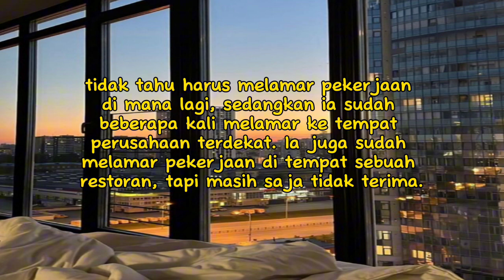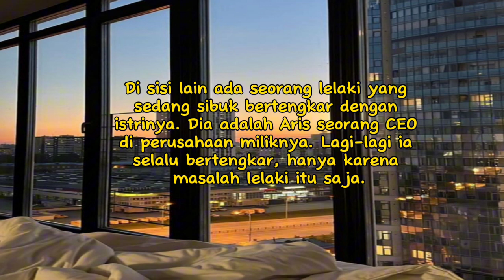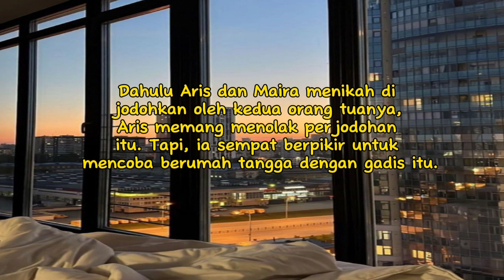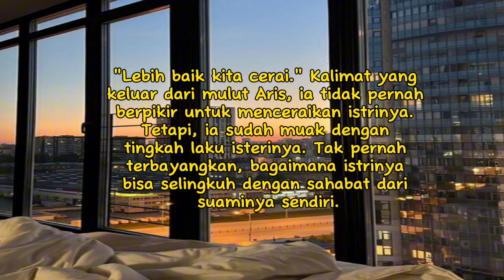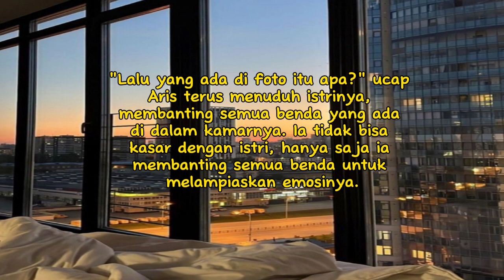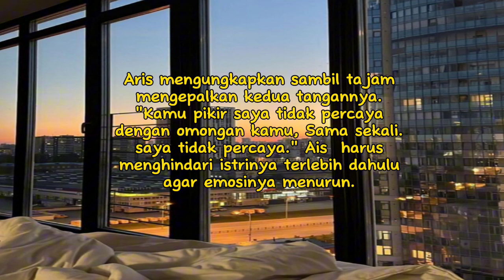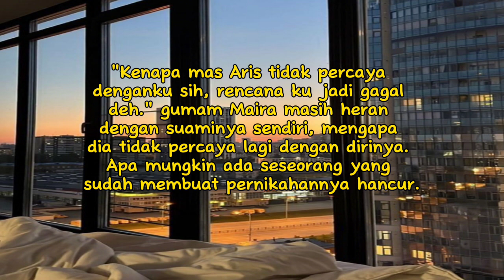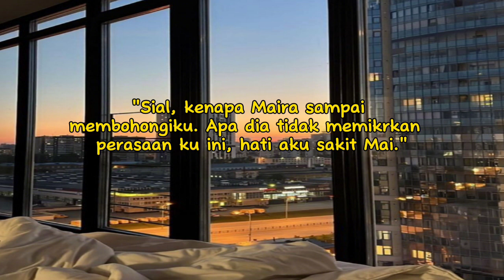Cerita Novel || Tulusnya Cinta Dibalas Pengkhianatan || Bab 1 Menabrak seseorang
Wattpad : : Cerita15